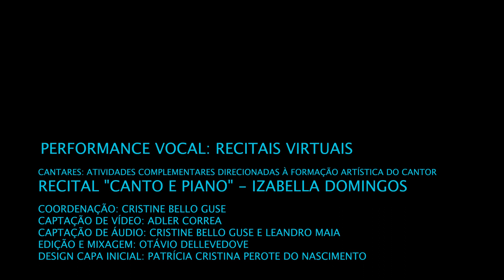VALSINHA DO MARAJÓ - Waldemar Henrique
VALSINHA DO MARAJÓ
Compositor - Waldemar Henrique

Izabella Domingos - soprano
Gustavo Baldi - piano

Captação de vídeo: Adler Correa
Edição e mixagem: Otávio DelleVedove

Coordenação geral: Cristine Bello Guse

Ação "Performance Vocal: Recitais Virtuais" do projeto unificado com ênfase em ensino "Cantares: atividades complementares direcionadas à formação artística do cantor" da UFPEL